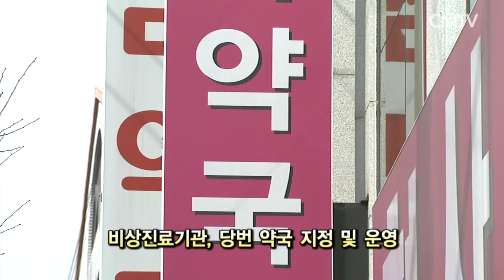추석연휴기간 비상진료 준비 이상무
- 29일부터 내달 3일까지 추석연휴 24시간 비상진료체계 추진
- 응급치료체계 유지 위해 17개 상황실 운영
- 비상진료기관, 당번 약국 지정 및 운영

연휴 기간 중에는 불의의 사고나 질병 등 응급실에 가야하는 상황이 종종 발생하는데요.

충남도는 9월 29일부터 10월 3일까지 5일 동안을 '추석연휴 비상진료 대책기간'으로
정하고 응급환자 진료를 위한 24시간 비상진료대책을 추진합니다.

도는 연휴 기간 중 각종 비상사태 발생 시 빠른 이송 조치와 의료기관, 약국 이용 안내 등응급 의료체계를 유지하기위해도와 시·군에 비상진료대책상황실 17개 반을 설치,
운영하는데요.

또한 응급의료기관 응급실 진료 체계 강화, 응급실 운영 의료기관 24시간 비상진료체계 유지 및 당번 약국 1900여 개소 지정, 운영 등을 통해 도민 불편을 최소화할 예정입니다.

(클로징)
연휴 중 비상 진료기관이나 당번 약국 등은 보건복지부 콜센터나119상황실 등
을 통해 실시간으로 안내받을 수 있는데요.충남도는 도민과 귀성객들이
불편함 없이 건강한  추석명절을 보낼 수 있도록 만전을 다할 계획입니다.